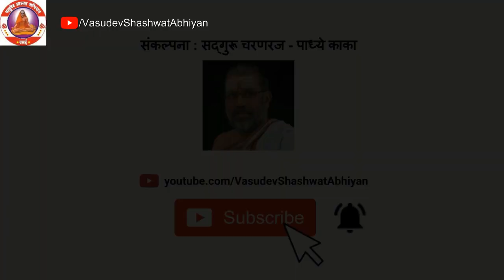गुरुचरित्रातील कल्लेश्वर मंदिराचे दर्शन । Gurucharitra Madhil Kalleshwar Mandirache Darshan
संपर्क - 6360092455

    गुरुचरित्र ग्रंथा मध्ये अनेक कथाभाग आहेत त्यातील एक कथा जिथे घडली त्या जागे विषयी थोडी माहिती.
       गाणगापूर पासून 30 की.मी.वर कल्लेश्र्वर महादेवाचे मंदिर आहे.ह्या मंदिरात नरहरी नामक ब्राह्मण कल्लेश्वर महादेवाची स्तुतीपर पद लिहून गायचा. त्याचे गाणे ऐकून त्या वेळी गाणगापूर येथे असलेल्या श्री नृसिहसरस्वती स्वामींवर पद लिहून द्यावे असे स्वामी भक्तांनी सांगितले त्याने स्पष्ट नकार दिला मी नराची स्तुती नाही करणार.
   एके दिवशी ध्यानाला बसलेला असताना स्वामी महाराज त्याला पिंडीवर बसलेले दिसले, त्यानंतर त्याने स्वामींचे दर्शन घेतले व त्यांचा अनुग्रह प्राप्त करून घेतला ही कथा जिथे घडली तेथील मंदिराचे आज आपणास दर्शन घडवताना अभियानाला फार आनंद होत आहे. गाणगापूर दर्शनाला जाल तेव्हा ह्या स्थानाला नक्की दर्शनाला जा.